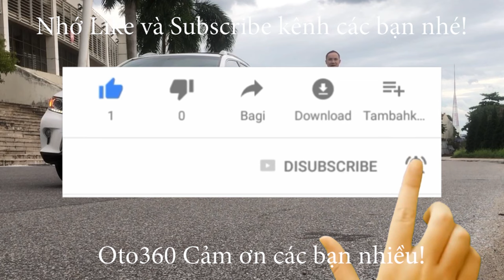Giao dịch xong Chiếc xe Mitsubishi Attrage 1.2 CVT 2022 siêu lướt 10 nghìn km, đã về với chủ mới.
Mitsubishi Attrage sản xuất năm 2022, đăng ký tháng 12/2022. Đăng ký tên tư nhân, biển Hà Nội, 1 chủ từ mới. Màu đỏ, xe nhập khẩu, số tự động, chạy đúng 10 nghìn km, (cam kết chuẩn không tua, full lịch sử hãng) còn bảo hành tại hãng. Xe còn rất mới. Dàn lốp theo xe mới tinh, lốp sơ cua chưa hạ. Xe chưa dọn rửa.
Xe được trang bị động cơ xăng 1.2L, hộp số CVT, nội thất da, Lazang đúc, vô lăng bọc da, tích hợp các phím điều khiển, kiểm soát hành trình, ga tự động (Cruicontro), điều hoà tự động, khoá thông minh, STas/ Stop, đầu, màn hình, camera lùi, camera hành trình, gương chiếu hậu gập điện Auto theo khoá, tích hợp xi nhan trên gương, hệ thống đèn pha bi xenon, đèn led ban ngày, túi khí an toàn, phanh ABS...